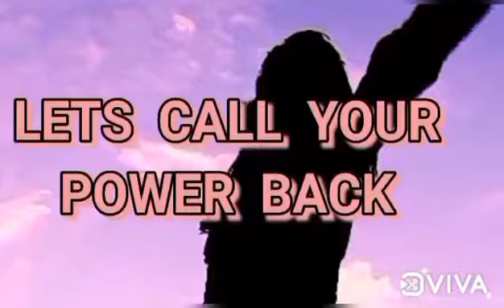KYA KABHI SOULMATES BHI KARMICS MEIN BADAL SAKTE HAIN??